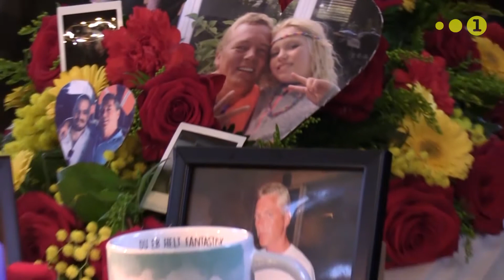Pers begravelse (2020)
En værdsat christianit begraves. Musikken er Stig Møller - 'Sikke'n dejlig dag det er i dag'

Optaget: 2020, 8. januar

Der kan tilvælges undertekster.